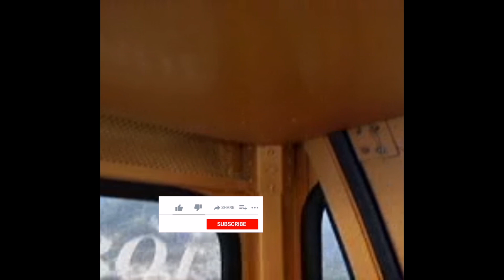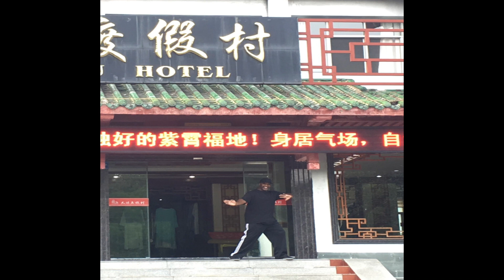My amazing and life changing visit to the Wudang monastery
I visited the Wudang Monastery in China, which was a life-changing experience. It's the Birthplace of internal kung fu. The rich history and culture surrounding the temple are awe-inspiring, and I was left with a renewed appreciation for the healing arts.

From the moment I arrived, I was struck by this ancient monastery's sheer beauty and elegance. The architecture is simply stunning, with intricate carvings and ornate details that reflect the dedication and passion of the craftsmen who created them. As I explored the grounds, I was amazed at the peace and tranquility permeating the entire area.

But what truly makes Wudang different is the incredible martial arts and medical tradition passed down through the generations. The priests who call the temple home are some of the most skilled and disciplined athletes I have ever seen, and watching them in action was humbling and inspiring.

If you ever have the chance to visit the Wudang Monastery, I cannot recommend it highly enough. It is truly a one-of-a-kind experience that will leave you with a newfound sense of wonder and appreciation for the beauty of the world around us.